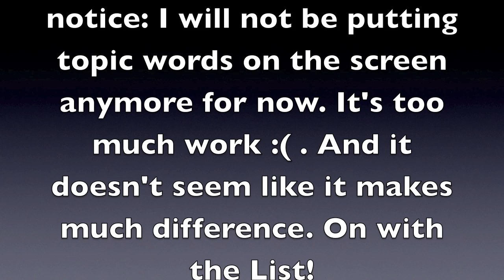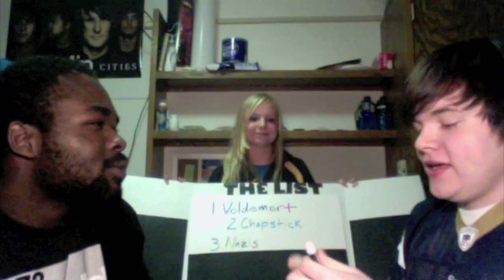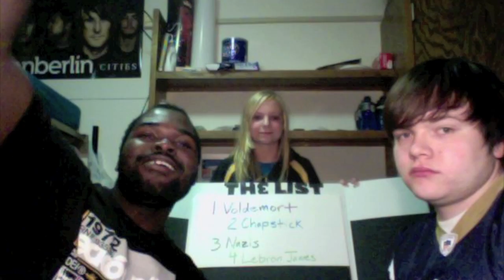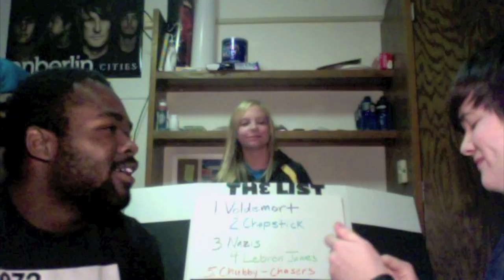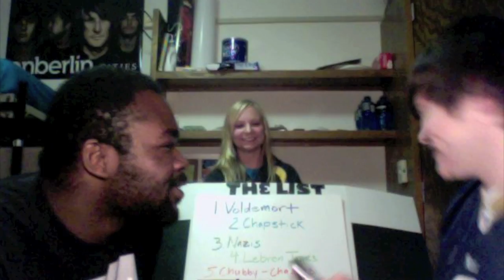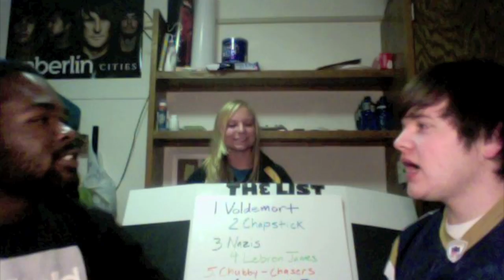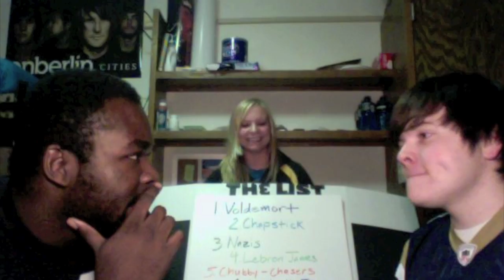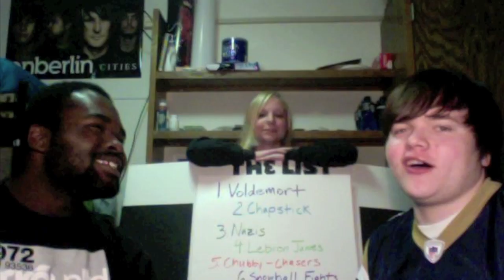the List 8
Another list is done with the help of none other than the girlfriend of our first list writer/loyal follower Jason Corby. We're getting close to ten!